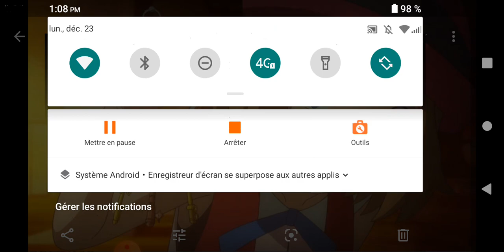Mon opinion sur les dresseuses Pokémon #1-Serena